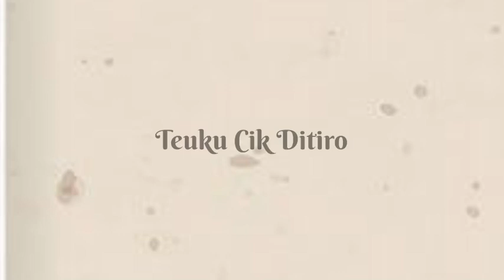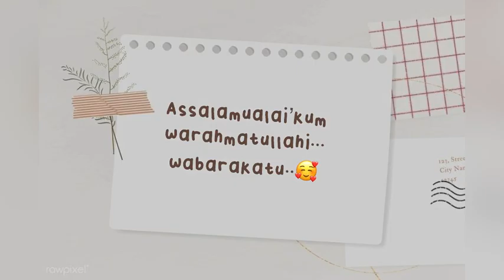Teuku Chik di Tiro “tugas kewarganegaraan”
Kelompok 4
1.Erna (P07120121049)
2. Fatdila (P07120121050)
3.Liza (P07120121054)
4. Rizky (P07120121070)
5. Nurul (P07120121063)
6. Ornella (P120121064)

Mk : Kewarganegaraan
Dosen : Erlangga Galih Nugroho,S.Kep.Ns.,M.Kep
Prodi : D3 Keperawatan Banda Aceh
Poltekkes Kemenkes Aceh

*mohon maaf ada kesalahan nama kelompok di dalam video🙏, yang benar di deskripsi